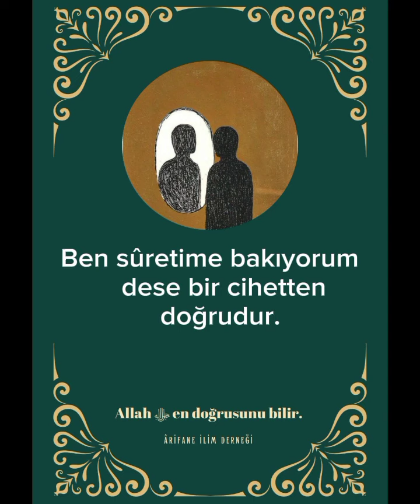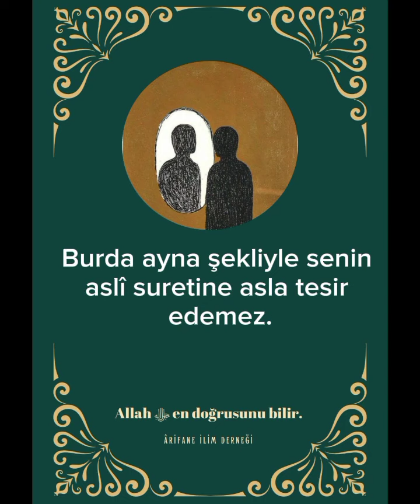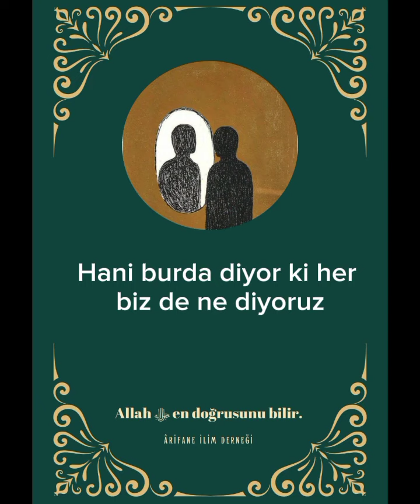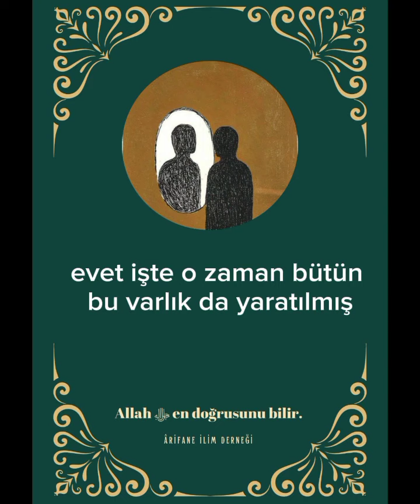Âlem Aynası Hakk'ın Aynısı Mıdır?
Hakk; Allah (ﷻ)’ın halk ettiği her şeyden görülenin ismidir.

Hakk; varlık âleminde zuhûr eden ismidir.

Hakk; Allah (ﷻ)’ın esmâ ve fiilleriyle zuhur etmesi, şehâdet âlemine çıkması, varlık örtüsüne bürünmesidir.

Hakk; Allah (ﷻ)’ın ilmindeki ilmî sûretlerdir.

Hakk; mutlak vücûdun mukayyed vücûdlardaki şen’leridir.

Hakk; aslın gölgesidir.

“Beni gören Hakk’ı görmüştür.” Hadis-i Şerif.

Allah (ﷻ) en doğrusunu bilir.
Ahmet Şahin Uçar

Not: Muhyiddin İbnü'l-Arabî Hazretleri (K.S)  Ekolü Üzere
Tasavvuf Sohbetidir.

Facebook: The School of Ibn Arabi

Arapça Yayın Yaptığımız Hesaplar